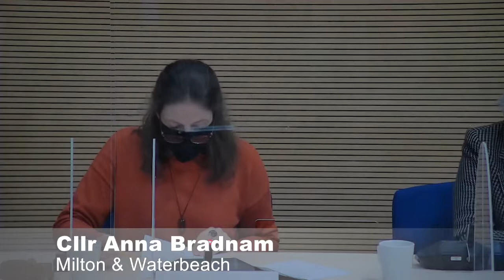Civic Affairs Committee - 7 December 2021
Meeting of the South Cambridgeshire District Council Civic Affairs Committee - 07 December 2021